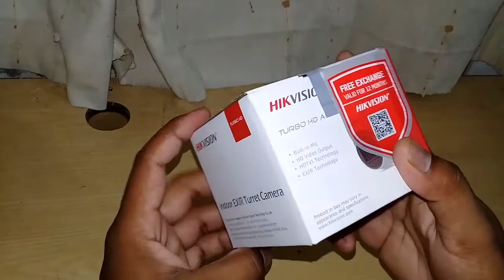Hikvision DS-2CE76H0T-ITPFS 5MP Camera built in mic Audio over coaxial cable connection instruction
5 MP Audio Indoor Fixed Turret Camera

✔5 MP coaxial audio camera
✔Enhanced safety with discreet and economical built-in microphone
✔Transmit audio over coaxial cable
✔EXIR 2.0: advanced infrared technology with 20 m IR distance
✔4 in 1 (4 signals switchable TVI/AHD/CVI/CVBS)
DS-2CE76HOT-ITPFS
We offer the best prices for all kinds of cameras, however, unlike other companies, we don’t deal with local and substandard CCTV cameras. Instead, we deal with the two of the best companies globally, when it comes to prices RiaTraders is famous for offering the best price package overall. We are ranked as the best company offering affordable packages for Dahua camera prices in Pakistan as well as Hikvision camera price in Pakistan.
As well as we are providing best ELECTRCIANS & NETWORKERS
✔how to make an ethernet cable or Lan cable in urdu hindi How to Crimp an Ethernet Cable